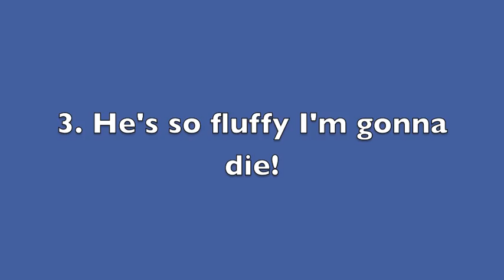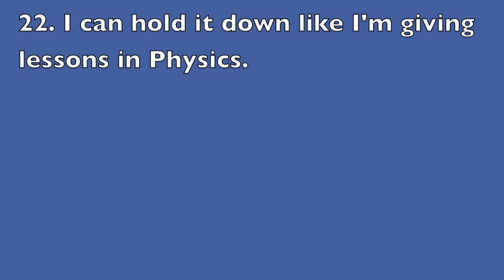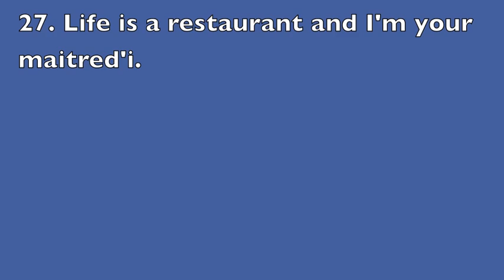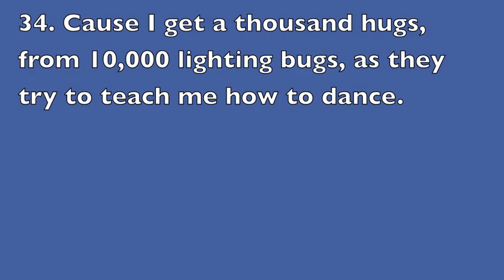Figurative Language Pop Culture 2014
A video that challenges students to identify examples of figurative language in pop culture.  Teachers- Pause on the blue screens to give students time to read the example and answer.